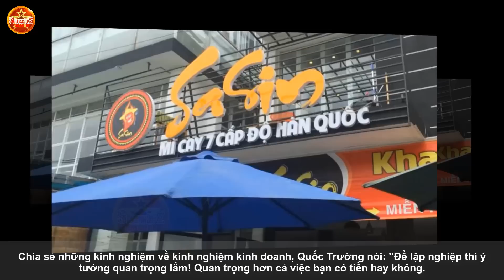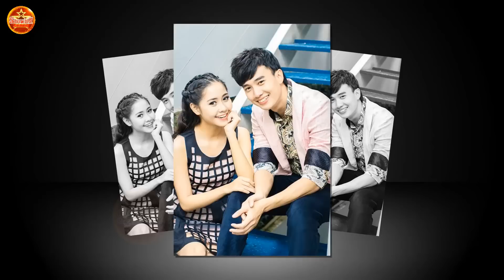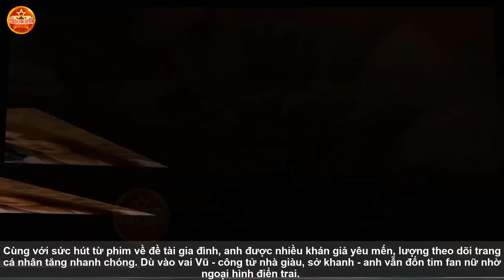VỀ NHÀ ĐI CON Đọ tài sản của Bảo Thanh Quốc Trường cặp đôi đẹp nhất phim I Showbiz Amazing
Cặp đôi Bảo Thanh - Quốc Trường không chỉ đẹp trai - xinh gái, tài năng mà còn rất giàu có. Hiện tại, khối tài sản của Bảo Thanh và Quốc Trường ngày càng tăng lên.

XEM THÊM VỀ NHÀ ĐI CON BẢO THANH QUỐC TRƯỜNG LINK SAU:

VỀ NHÀ ĐI CON Gã trai hư của phim truyền hình vạn người mê Quốc Trường I Showbiz Amazing

VỀ NHÀ ĐI CON Quốc Trường hé lộ catse khủng, có thể kiếm nửa tỷ 1 ngày I Showbiz Amazing

👉Xem thêm "Quốc Trường 'Về nhà đi con' hé lộ cát xê khủng, 1 ngày có thể kiếm nửa tỷ "

Bảo Thanh: 30 tuổi có nhà sang, biệt thự nghỉ dưỡng và xe đẹp

Bảo Thanh sinh năm 1990, tham gia đóng phim từ lúc 8 tuổi nhưng phải đến "Sống chung với mẹ chồng", cô mới thực sự nổi tiếng. Nhờ phim này, Bảo Thanh trở thành gương mặt sáng giá của VTV. Từ đây, người đẹp đắt show trong các sự kiện lẫn các hoạt động khác.

Ngoài việc đi diễn Bảo Thanh còn tham gia dự các sự kiện cũng như đóng quảng cáo. Cô nàng đã nhận cát sê có hợp đồng lên đến tiền tỉ, một con số mơ ước đối với một diễn viên trẻ lần đầu tiên đóng phim như cô.

Theo một nguồn tin từng mời Bảo Thanh dự sự kiện ra mắt sản phẩm mới cho biết, giá cát sê dự sự kiện của Bảo Thanh dao động từ khoảng 30 – 40 triệu. Ngoài ra việc quảng cáo sản phẩm trên trang cá nhân cũng mang lại khoản thù lao kha khá, có những status trên Facebook của Bảo Thanh lên đến 30 triệu đồng.

Nhờ cát-sê đóng phim lẫn tiền quảng cáo cùng sự hỗ trợ giúp sức của ông xã, Bảo Thanh hiện tại sở hữu một căn hộ ở khu chung cư cao cấp bậc nhật Hà Nội.

Trên trang cá nhân, diễn viên Bảo Thanh chia sẻ những hình ảnh về căn hộ đáng giá tiền tỷ hiện đại, lộng lẫy mà vợ chồng cô vừa tậu nhưng vẫn đang trong quá trình hoàn thiện tại Hà Nội. Nhiều khán giả yêu mến nữ diễn viên đã dành lời khen màu sắc trong nội thất nhà rất hòa nhã, hiện đại, thanh thoát, sành điệu, trẻ trung của gia đình Bảo Thanh.

Dù không tiết lộ về giá trị cụ thể của căn nhà tuy nhiên, theo giá chung mặt bằng nhà đất tại Hà Nội thì không khó để dự đoán căn hộ mới của vợ chồng Bảo Thanh giá trị nhiều tỷ đồng.

Nói về việc mua nhà Hà Nội tiền tỷ, Bảo Thanh tâm sự: "Tôi kiếm được bao nhiêu tiền đều khoe với chồng và tích cóp vào tài khoản chung. Sau 9 năm tiết kiệm, gần đây, vợ chồng tôi mới mua được căn nhà riêng ở Hà Nội. Chúng tôi vẫn phải vay ngân hàng một chút nhưng có được ngôi nhà riêng đã là nỗ lực của hai vợ chồng.

Trước đây, tôi sống chung với gia đình chồng ở Bắc Giang. Sau mỗi đêm diễn, tôi đều tự lái ô tô về nhà. Bây giờ khi đã có nhà riêng, chồng tôi dự định sẽ chuyển công tác từ Bắc Giang lên Hà Nội và đưa con trai lên sống cùng".

Ngay khi mua nhà mới, vợ chồng cô còn mua thêm xe hơi giá trị cũng gần 1 tỷ đồng. Chưa hết, chỉ cần mỗi lần xuất hiện, khán giả cũng biết Bảo Thanh chịu chi cho quần áo lẫn phụ kiện hàng hiệu đắt tiền.

Mới đây, đang gây sốt trong "Về nhà đi con", Bảo Thanh còn bất ngờ khoe biệt thự mới mua ở Đà Nẵng. Trên trang cá nhân, Bảo Thanh chia sẻ: "Địa điểm check in mới của tôi. Em vẫn đang lên hình nên còn mơ màng lắm, trồng thêm nhiều cây để có chỗ mát mẻ ngồi cafe chill chill các thứ các thứ...". Thông tin này khiến nhiều người suýt soa vì sự giàu có của nữ diễn viên tuổi Ngọ.

Diễn viên Quốc Trường: Nhà 25 tỷ, xe hơi hạng sang

Trước khi nổi tiếng với phim "Về nhà đi con", Quốc Trường được xem là "vua phim miền Tây", anh chịu khó nhận phim và show. Chính vì sự chăm chỉ ấy nên dù diễn xuất không quá nổi bật nhưng tinh thần cầu thị của Quốc Trường khiến nhiều đạo diễn ghi nhận.
Ngoài đóng phim, Quốc Trường còn kinh doanh chính vì vậy anh là một trong số ít diễn viên không quan tâm đến cát-sê khi đóng phim. Anh chia sẻ: "Nếu không kinh doanh thành công thì chắc chắn tôi sẽ quan tâm tới cát-sê đóng phim vì cát-sê không đủ sống thì mình làm sao nuôi được bản thân và lo cho gia đình cũng như chuẩn bị quần áo, phương tiện đi lại phục vụ cho vai diễn. Thực sự có nhiều diễn viên sống chật vật lắm. Nhưng vì Trường kinh doanh thành công và có nguồn tiền của mình nên không quan tâm lắm đến chuyện thù lao đóng phim".

Hiện tại, anh là chủ sở hữu của hệ thống hơn 100 nhà hàng trên toàn quốc. Đợt vừa rồi, nam diễn viên còn gây sốt khi xây nhà 25 tỷ cho bố mẹ.

Chia sẻ những kinh nghiệm về kinh nghiệm kinh doanh, Quốc Trường nói: "Để lập nghiệp thì ý tưởng quan trọng lắm! Quan trọng hơn cả việc bạn có tiền hay không. Khi có ý tưởng bạn có thể vay mượn tiền để làm được hoặc chào ý tưởng đó cho những nhà đầu tư. Còn nếu bạn có tiền nhưng chưa biết phải sử dụng như thế nào thì có thể dùng nó để đầu tư cho những người có ý tưởng".

Ngoài xây nhà chục tỷ, Quốc Trường còn sở hữu xe hơi hạng sang và một loạt các phụ kiện hàng hiệu.

😘Cám ơn bạn đã xem video.
👉Ủng hộ kênh bằng cách CHIA SẺ VÀ BÌNH LUẬN VIDEO